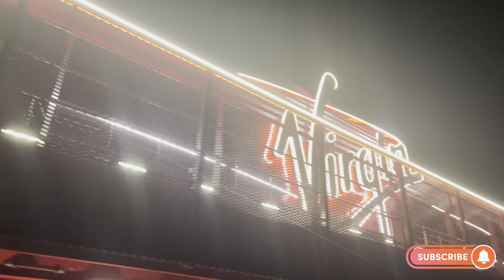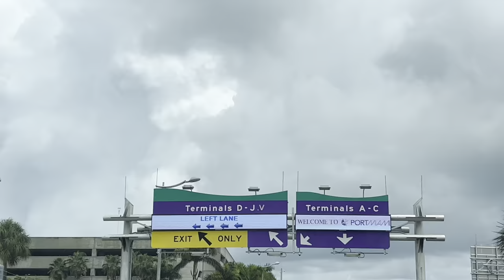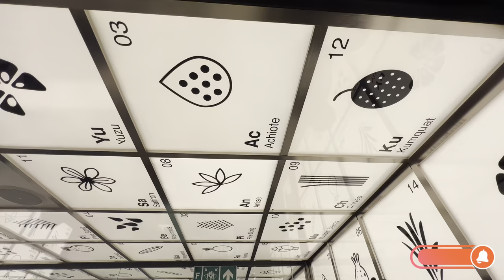Virgin Voyages Scarlet Lady | 30th Birthday Baecation & Group Trip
Everything You Heard About Virgin Voyages is TRUE!

We did so much on this cruise that it had to be recorded.  MIAMI, KEY WEST, BIMINI, BAHAMAS!  This was a trip that lifetime memories were made on.  My wife's 30th birthday was a complete success.